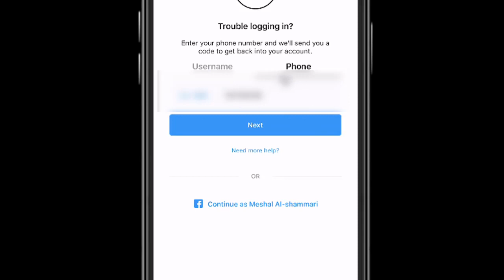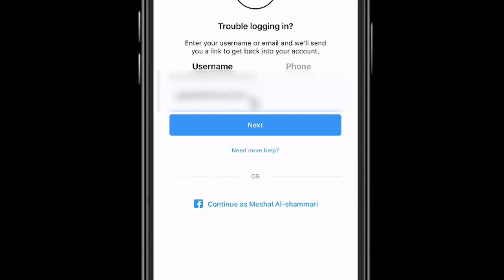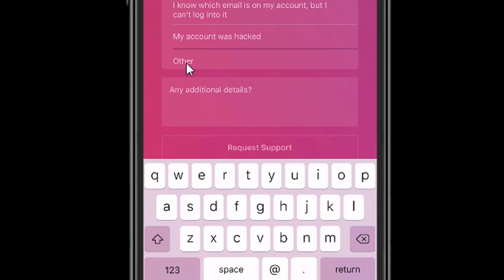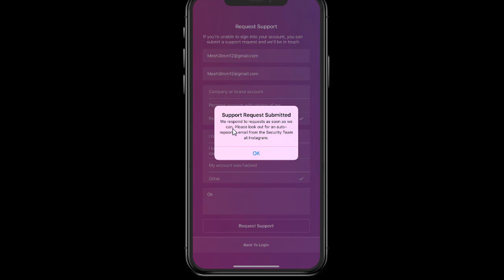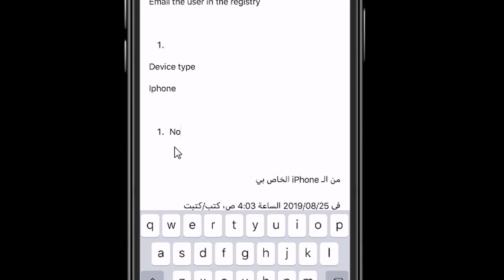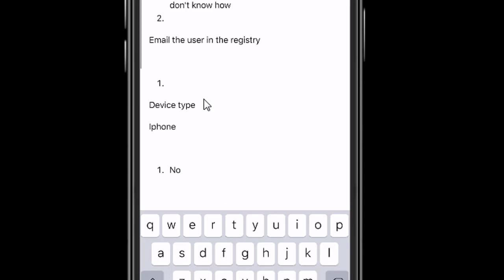طريقة استرجاع حساب انستقرام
قناة مشاهير

استرجاع حساب انستقرام
استرجاع انستقرام المهكر
استرجاع انستقرام المبند
استرجاع انستقرام
استرجاع حسابات
استرجاع
انستقرام مهكر
انستقرام موقوف
انستقرام مبند
انستقرام مخترق

mesh3l_79

سكايب
MESHAL-79